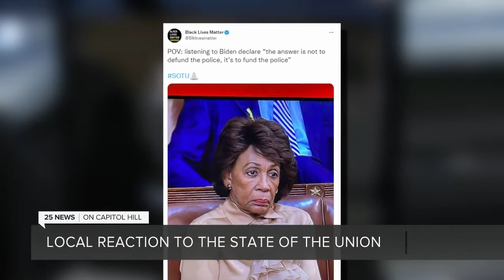Pushback on Biden's remarks of "fund the police" during Tuesday's SOTU address